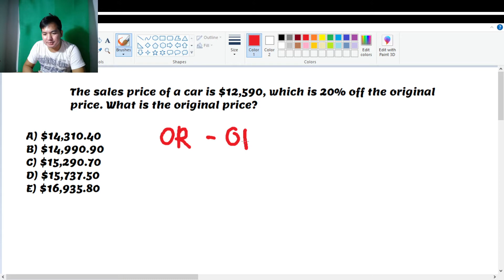CIVIL SERVICE EXAM MATH PROBLEM | PERCENT PROBLEM | MATH TAGALOG